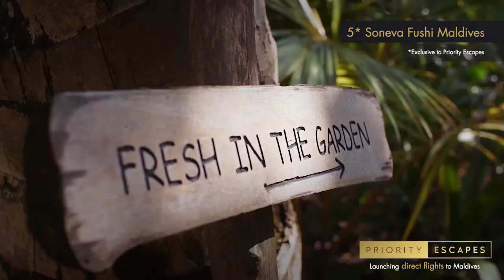Soneva Fushi Overview video Priority Escapes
On a coral atoll and surrounded by lush jungle, this upmarket resort faces the Indian Ocean and is 6 km from the inhabited island of Maalhos.

Sophisticated 1- to 9-bedroom thatched villas include TVs, iPod docks, minibars, living and dining rooms, open-air bathrooms and terraces. Upgraded villas add pools; private reserves add libraries and gyms. There's in-room dining and a "barefoot butler" service.

Enjoy the observatory, outdoor cinema, beach dining, boat trips and snorkeling, plus a spa, an outdoor pool and upscale dining options.